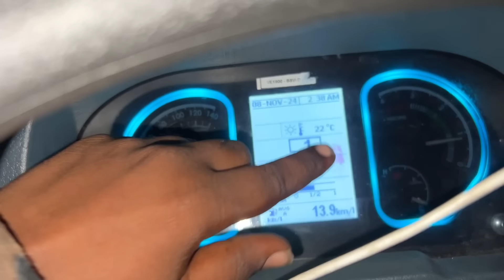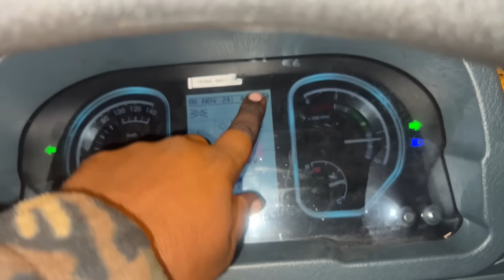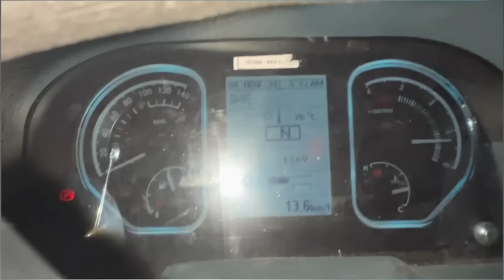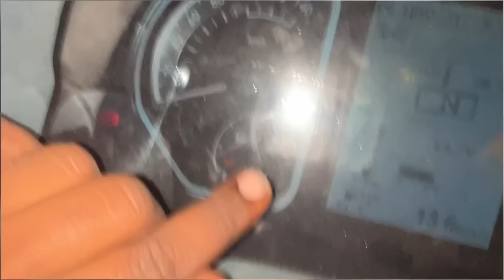24 Hours Driving 🥱ಕಷ್ಟ ಗುರು 😴 ನಿದ್ದ ಕೆಟ್ಟು ಗಾಡಿ ಓಡಿಸಬೇಕು